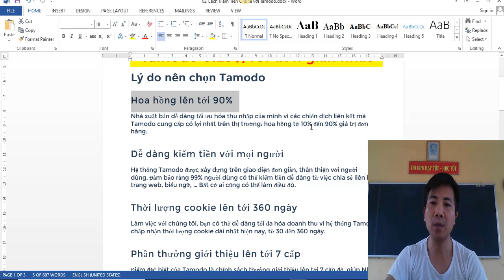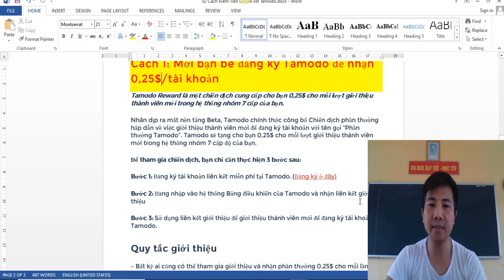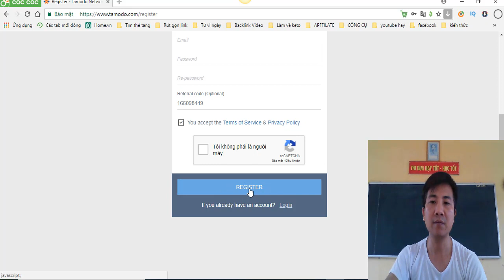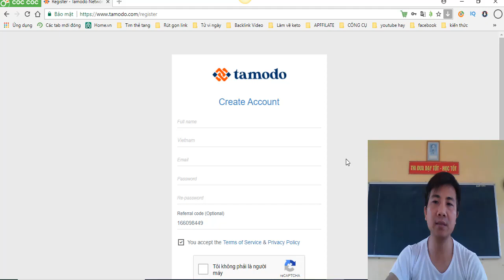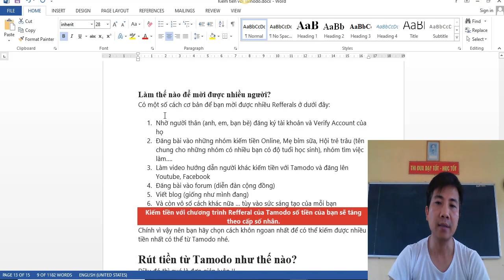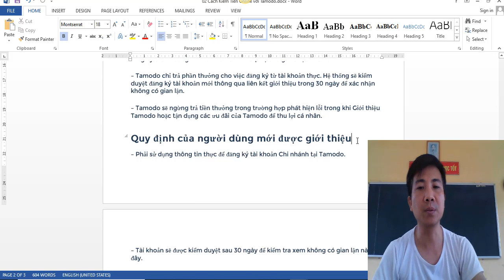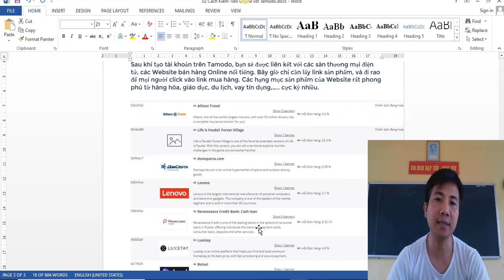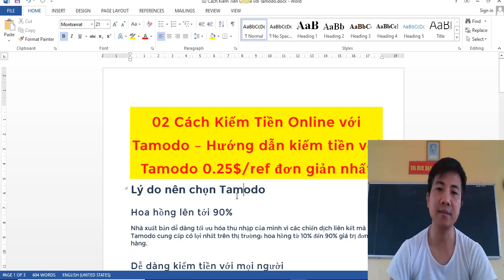02 Cách Kiếm Tiền Online với Tamodo – Hướng dẫn kiếm tiền với Tamodo 0.25$/ref đơn giản nhất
02 Cách Kiếm Tiền Online với Tamodo – Hướng dẫn kiếm tiền với Tamodo 0.25$/ref đơn giản nhất

Những Video hay nhất của Lê Văn Lực:
1. Hướng dẫn kiếm tiền với Tamodo không cần bỏ vốn Dự án Hot nhất 2020
2. Tổng hợp các trang mua sắm trực tuyến uy tín